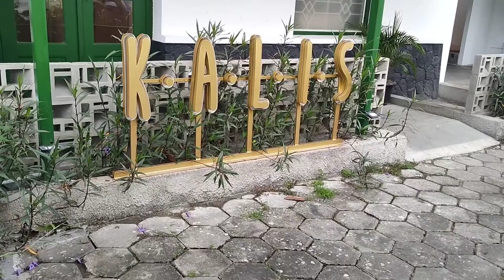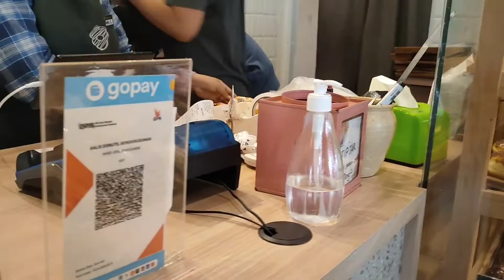TEMU KANGEN TEMEN KULIAH SETELAH 5 TAHUN GAK KETEMU || NINNDA CHANNEL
halo semua balik lagi di ninnda channel, kali ini dengan judul temu kangen temen kuliah setelah 5 tahun gak ketemu || ninnda channel.